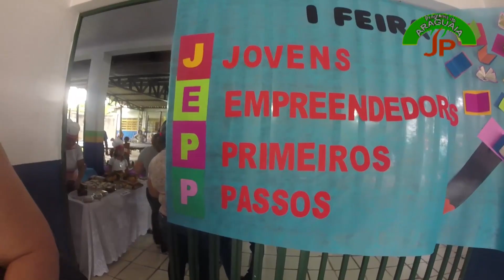JEPP:Primeira Feira Jovens Empreendedores Primeiros Passos nos colegios de Aragarças GO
JP do Araguaia Filmagens com drone JEPP:Primeira Feira Jovens Empreendedores Primeiros Passos nos colegios de Aragarças GO